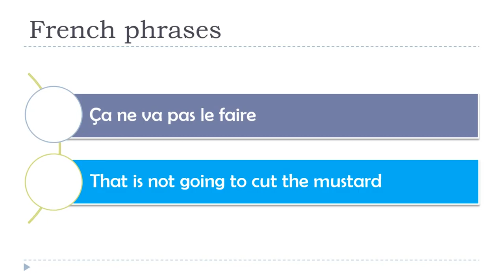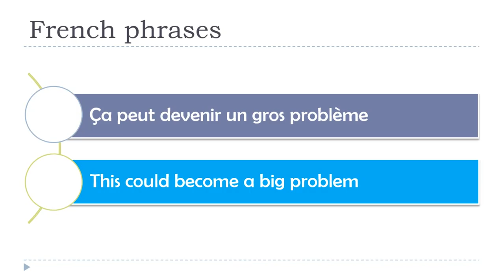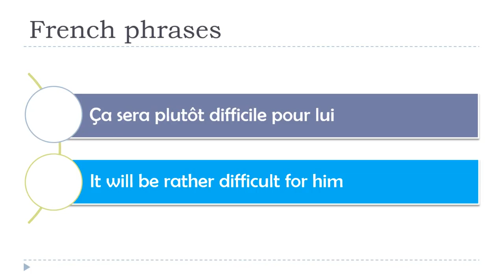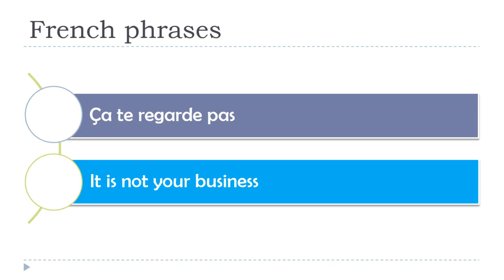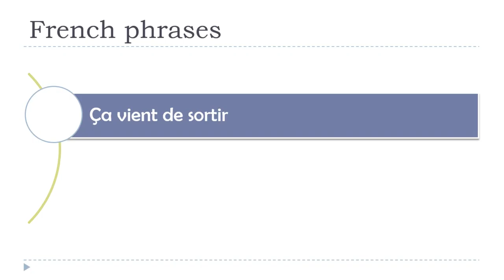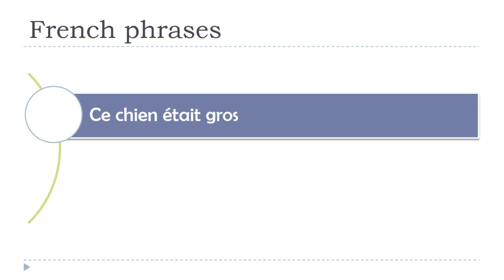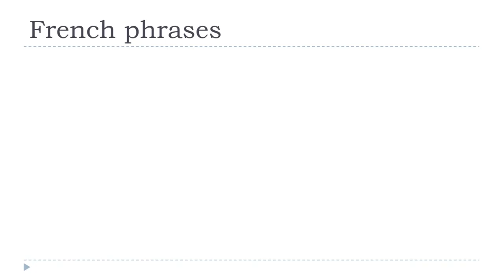Learn French Phrases I Fast Pace I Vol 009